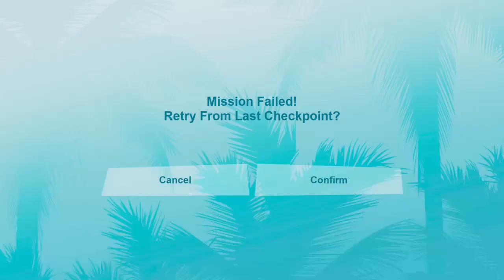GTA Vice City: The Definition Edition - The Fastest Boat (Ricardo Diaz - Storyline Mission)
Welcome to Vice City. Welcome to the 1980s.

From the decade of big hair, excess and pastel suits comes a story of one man's rise to the top of the criminal pile. Vice City, a huge urban sprawl ranging from the beach to the swamps and the glitz to the ghetto, was one of the most varied, complete and alive digital cities ever created. Combining open-world gameplay with a character driven narrative, you arrive in a town brimming with delights and degradation and given the opportunity to take it over as you choose.

Having just made it back onto the streets of Liberty City after a long stretch in maximum security, Tommy Vercetti is sent to Vice City by his old boss, Sonny Forelli. They were understandably nervous about his re-appearance in Liberty City, so a trip down south seemed like a good idea. But all does not go smoothly upon his arrival in the glamorous, hedonistic metropolis of Vice City. He's set up and is left with no money and no merchandise. Sonny wants his money back, but the biker gangs, Cuban gangsters, and corrupt politicians stand in his way.

Most of Vice City seems to want Tommy dead. His only answer is to fight back and take over the city himself.

Grand Theft Auto: Vice City – The Definitive Edition
Experience the genre-defining classic, updated for a new generation with across-the-board enhancements including brilliant new lighting and environmental upgrades, with high-resolution textures, increased draw distance, Grand Theft Auto V-style controls and targeting, and much more.

Welcome to the 1980s. From the decade of big hair and pastel suits comes the story of one man's rise to the top of the criminal pile. Grand Theft Auto returns with Tommy Vercetti’s tale of betrayal and revenge in a neon-soaked tropical town full of excess and brimming with possibilities.

Developed by Rockstar Games, adapted by Grove Street Games.